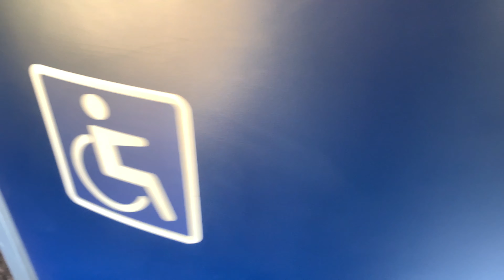My First Vlog in Lake District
Hello Everyone, the wonderful experience I had on the trip led me to making this video. My main goal is to share the experience and sun sets of lake district with my dearest fans. I went an extra mile and put subtitles for my international fans since you guys are giving so much support.